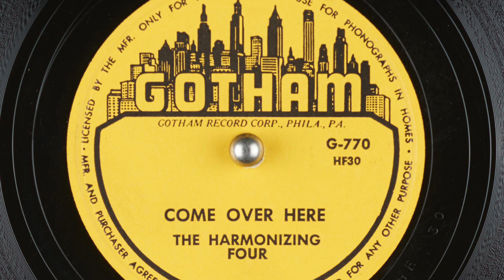The Harmonizing Four- Come Over Here (UNRELEASED)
Led by Jimmy Jones

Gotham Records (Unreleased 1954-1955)